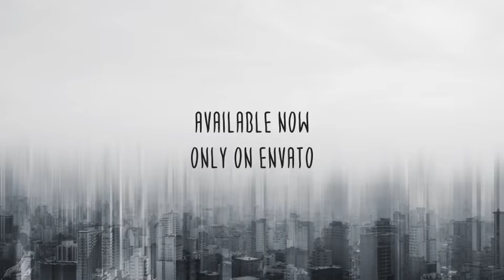Clean and Simple Audio Spectrum Music Visualizer - After Effects Template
PROJECT DESCRIPTION
This project includes 20 Audio Spectrum Music Visualizers. All the animations are driven by your music track. Easy to use. Add Your audio, background image and you are done. Use this for Youtube Channels, Audio React, Audio Visualization, Waveform and Music Spectrum Equalizer.
You can change particle color, spectrum color, logo color, text color, background color. All colors are solid, without gradients.
RENDERING
Core i9-9900K, 32GB RAM, Win 10, SSD, AE CS6 Render for Youtube 1 min., H.264, VBR PASS1 12mbps 1080p,60 FPS with image background and logo – about 12 mins.
PROJECT FEATURES
- After Effects CS5.5 and above
- 1920×1080 60fps
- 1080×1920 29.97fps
- 20 spectrum templates
- 30 min. duration
- Easy to use
- Universalized expressions
- No Plug-in’s
- Tutorial
- Slim Prim font included
Audio not included
Preview audio by FASSounds – This Is EDM